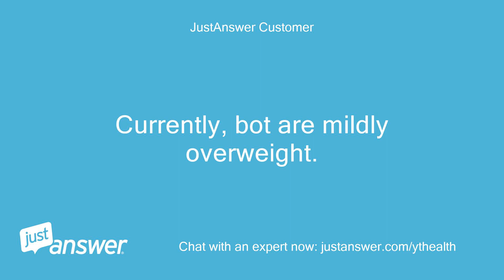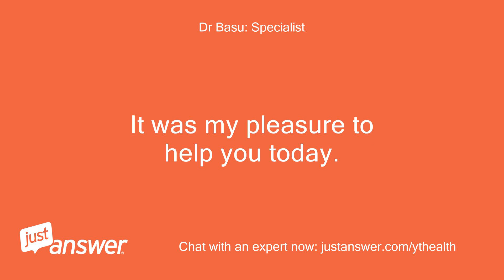Regarding COVID-19 vaccines in Northern Virginia. A: status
JustAnswer Customer: Regarding COVID-19 vaccines in Northern Virginia.
JustAnswer Customer: A: status for vaccine availability for 75 year old and her husband.
JustAnswer Customer: One has diabetes the other diverticulitis.
JustAnswer Customer: Would they qualify for vaccine now?
JustAnswer Customer: Currently, bot are mildly overweight.
Dr Basu: Specialist: Hi there, I am an experienced Medical Specialist.
Dr Basu: Specialist: I am here to address your concerns and provide great service.
Dr Basu: Specialist: Yes they both will --please discuss with your primary care doctor's office and county health website as well for registration.
Dr Basu: Specialist: Here is the link: https:/ Best wishes and Happy New Year, Please reply back if you need any further clarification.
Dr Basu: Specialist: It was my pleasure to help you today.
JustAnswer Customer: But I’m in Prince William County
Dr Basu: Specialist: welcome
JustAnswer Customer: Same question about COVID but in prince William county
Dr Basu: Specialist: Here is the link: https:/
JustAnswer Customer: Thanks!